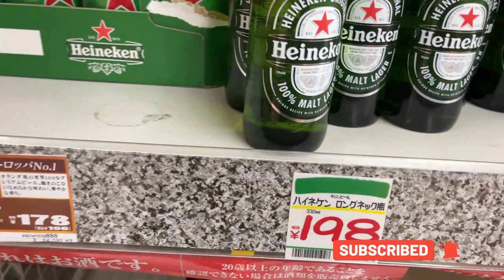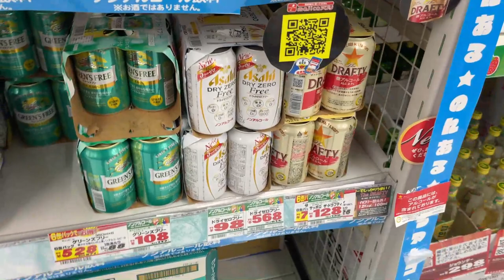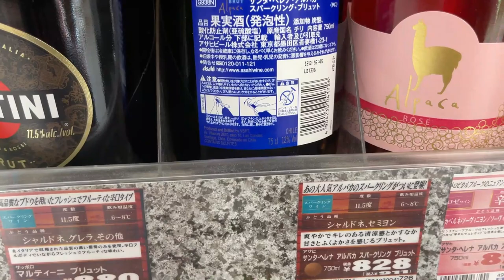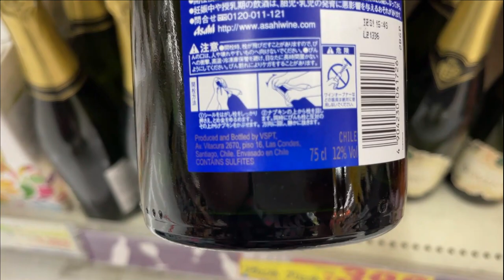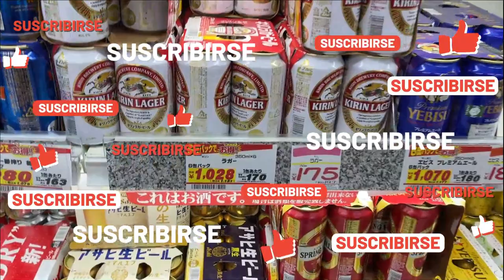CERVEZAS EN JAPON con alcohol y sin alcohol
Buenas mis amigos aventureros aquí un video vlog de las variedades de cervezas que hay en japon.